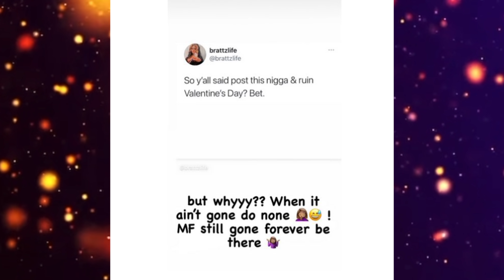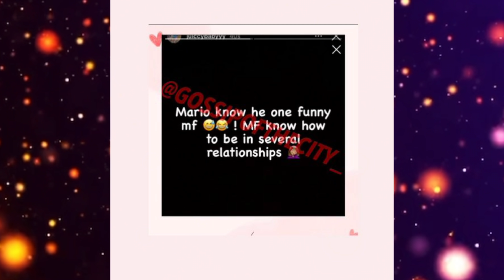Moneybagg Yo babymama sabotages Ari’s & Moneybagg Yo Valentine’s Day!